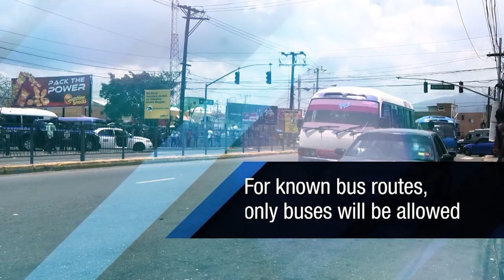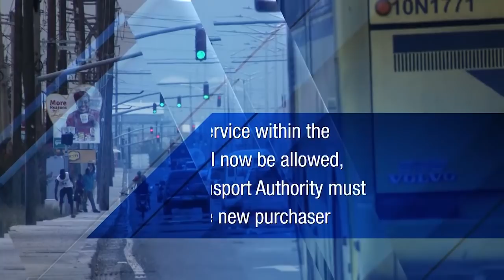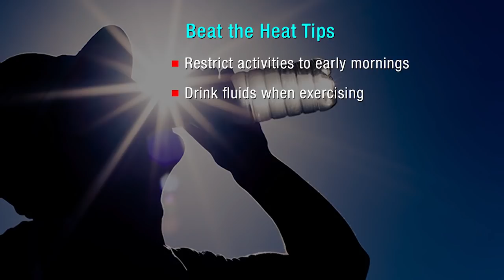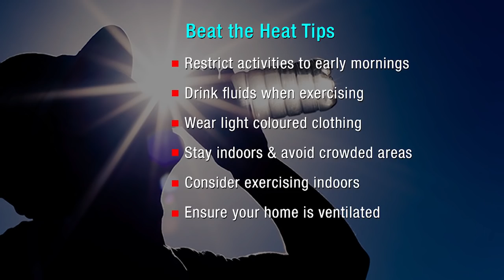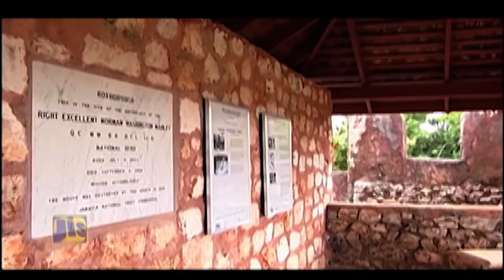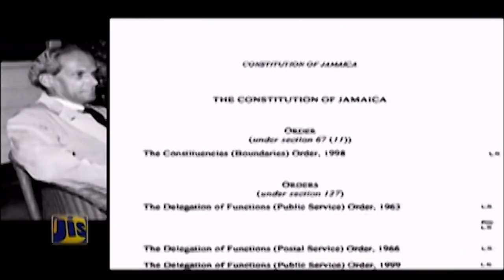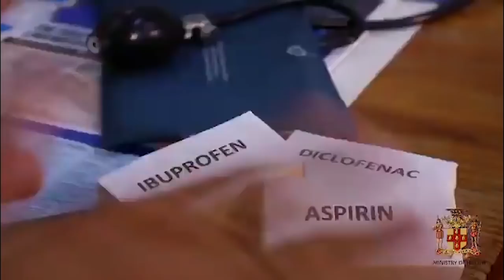Jamaica Magazine Thursday 04/07/2019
Scheduled domestic flights are now available between the Ian Fleming International Airport in St. Mary and the Sangster International Airport and aerodromes in Montego Bay.

The Ministry of Education will soon be releasing students’ individual scores for the inaugural Primary Exit Profile, PEP examination.

Energy Minister, Fayval Williams, says government will be ensuring greater oversight of the state-owned refinery, Petrojam…as it moves to implement recommendations from the Auditor General’s Report.

The National Land Agency and Jamaica Defence Force have signed a Memorandum of Understanding, which will facilitate hydrographic surveys of the seabed in the country’s territorial waters.

The Senate, on Friday, approved the Public Procurement (Registration and Classification of Suppliers) Regulations, 2019.

58A Half Way Tree Road, Kingston 10
Jamaica, W.I.